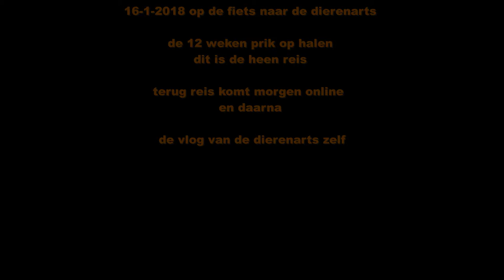heenreis dierenarts op de fiets GoPro Vlog #7